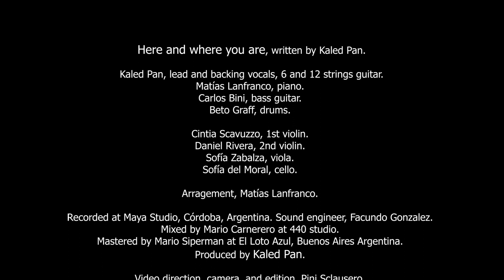Here and where you are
Here and where you are, written by Kaled Pan.

Kaled Pan, lead and backing vocals, guitar.
Matías Lanfranco, piano.
Carlos Bini, bass guitar.
Beto Graff, drums.

Daniel Rivera, 1st violin.
Analía Vega Karl, 2nd violin.
Sofía Zabalza, viola.
Sofía del Moral, cello.

Arragement, Matías Lanfranco.

Recorded at Maya Studio, Córdoba, Argentina. Sound engineer, Facundo Gonzalez.
Mixed by Mario Carnerero at 440 studio.
Mastered by Mario Siperman at El Loto Azul, Buenos Aires Argentina.
Produced by Kaled Pan.

Video direction, camera, and production, Pini Sclausero.

Produced by Kashmir Películas.